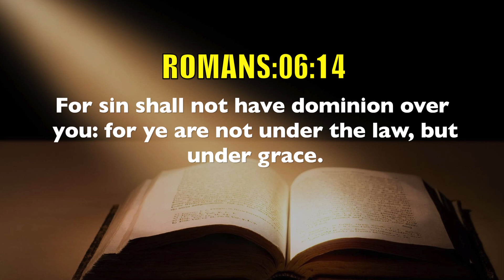Today's English Bible Verse I Today’s English Bible Words [31/12/2020] I English Bible Verse